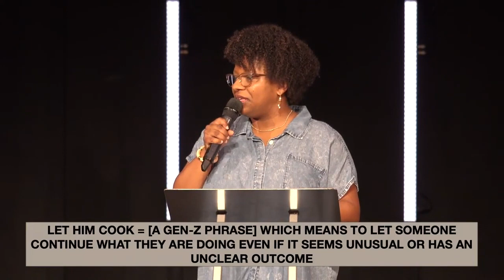Clarrissa Stephens - Let Him Work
Northpoint Community Church is under the leadership of Pastors Denny Rodney and Sarah Duron. Our church exists to love God well by creating a Christ-centered culture-changing community.